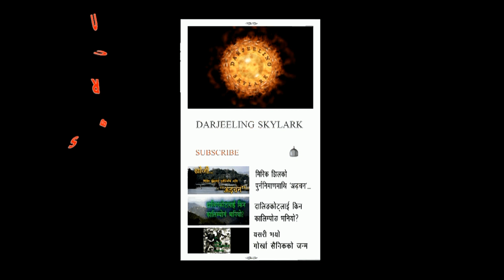हाम्रो जातीय हाम्रो संस्कृति "च्याब्रुङ नाँच"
Nepali Culture Chyapbrung Naach